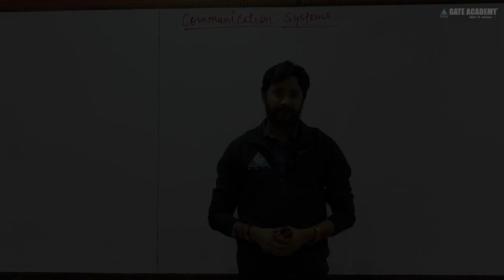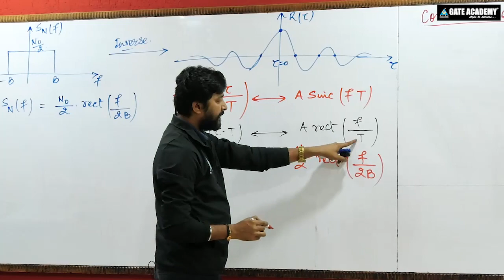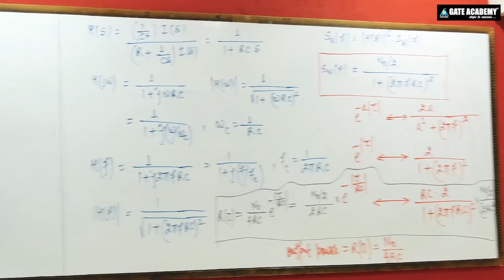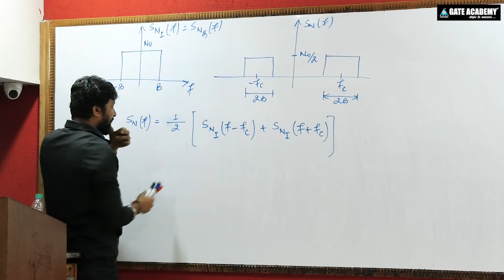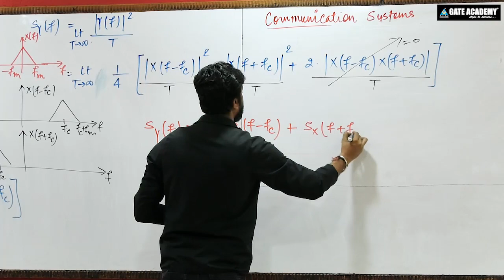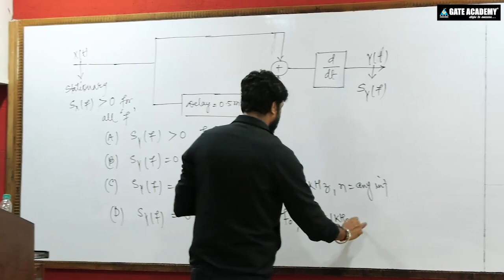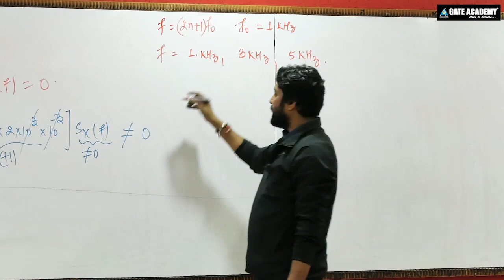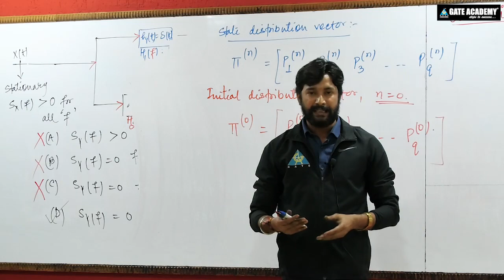#22 | Filtered Noise Process | Communication System | Crash Course for GATE 2021 by Neeraj Sir